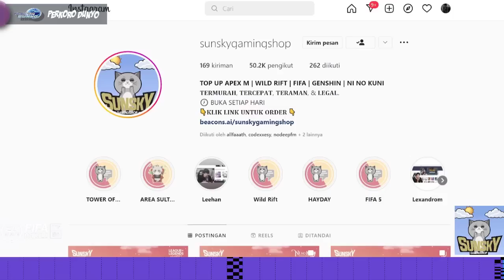GASS BELANJA!! REKOMENDASI PEMAIN TERBAIK DIBAWAH 50 JUTA TOTS FIFA MOBILE | FIFA MOBILE INDONESIA